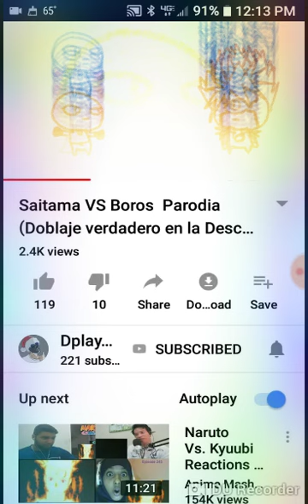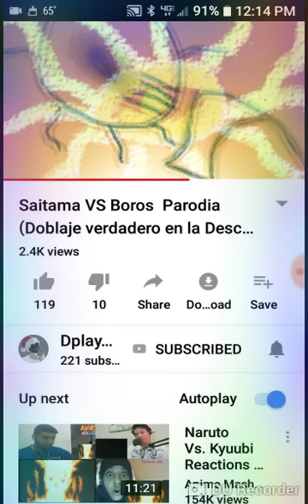Saitama vs Boris fandub x edit